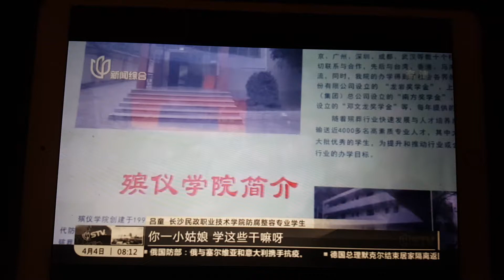当男女在恋爱婚姻中有实在收获时 什么孝顺什么养育之恩 妨碍我的都是垃圾和狗屁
微信/Line: US-CBS-editor-Lance
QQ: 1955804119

殡葬业的工作在中国人的文化历史中，多么丢人啊! 既然有男女生去报考! 他们想方设法说服父母! 为的是什么？因为它的收入是普通人的两到三倍，利益的诱惑和驱使。

在婚恋节目中，许多男孩和女孩都强调了对方的一些问题。为何自己不愿克服呢？因为获利大大少于付出或忍受。

浏览我的所有照片和视频(一岁到现在)，请点击下面的QQ 空间相册手机版链接：